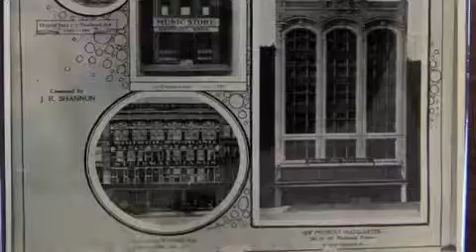Urban Archaeology: Making Music in Detroit_Grinnell Brothers Music Building